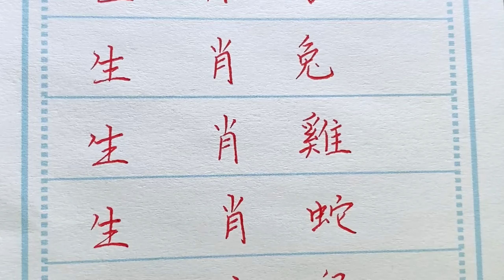這些生肖看似人畜無害，其實實力很強大，交往時要註意！老人言